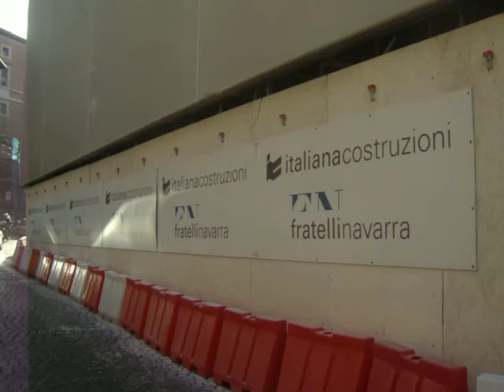Continue Tour Rome, Italy - Saint Peter's Basilica , Saint Angels Castle , Saint Peter's Area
~ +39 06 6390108 ~ Tiber Limo Rome, Italy Travel

In this video, Tiber Limo shows Rome's beloved St. Peter's Basilica, St. Angels Castle and the St. Peter's area.  Italy's Roman history seen in person is extraordinary, seen on Youtube.com close to the extraordinary.  Come visit Rome and see these beautiful sites in person to experience Italy first hand.

Tiber Limousine Car Service offers you the luxury of comfort and privacy as you move about Rome and its surrounding areas at your own pace; and, if desired, an educated and certified tour guide who has studied the places you will visit, providing the most up-to-date, accurate and factual information.  Car Service, in which, visitors tour in a Mercedes® Top Class.